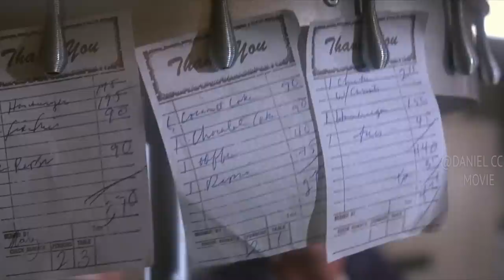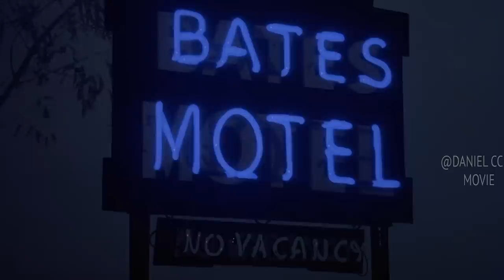Mysterious Murders Happen Again After the Release of Psycho Killer |PSYCHO 2 EXPLAINED